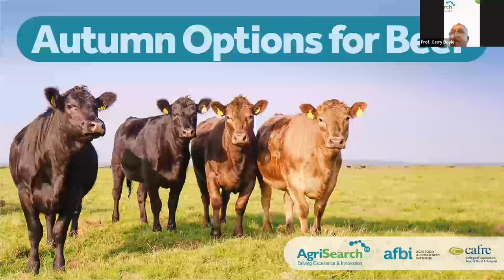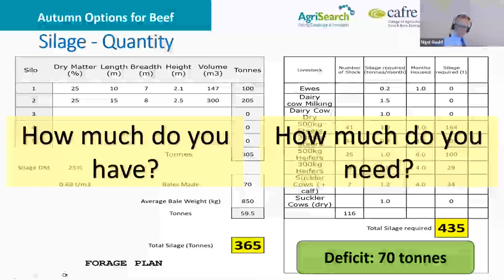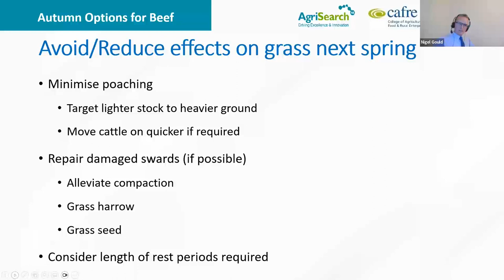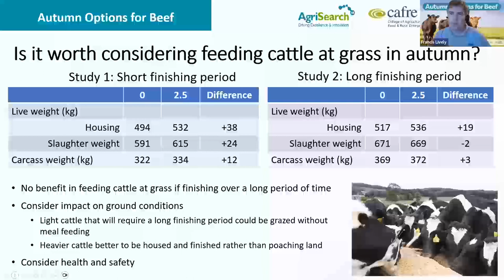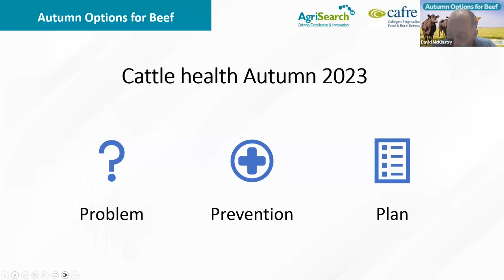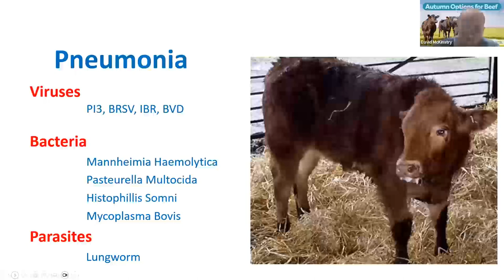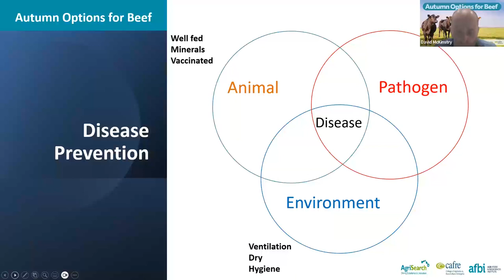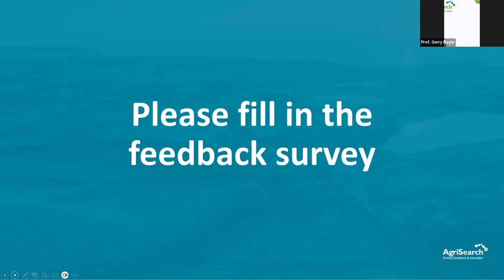Autumn Options for Beef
The summer of 2023 has been particularly challenging for Northern Ireland's dairy, beef and sheep farmers.  After a dry May and June, there has been almost incessant rain which has affected grass quality and hampered silage making.  Ground conditions in many areas have been challenging with stock having to be housed at times.  These conditions have not been conducive to livestock health and performance and it is likely that many of the silages being fed to livestock this winter will be sub-optimal.  At the same time farmers are facing a cost / price squeeze with the cost of purchased feed remaining near historical highs and prices for milk, beef and lamb all under pressure.

With these issues in mind AgriSearch, in partnership with CAFRE and AFBI, organised two webinars for Northern Ireland ruminant livestock farmers which will examined options that farmers can take this autumn to help mitigate the challenges they are facing.

The first of the webinars was “Autumn Options for Beef”;  which took place on Wednesday 30th August at 8pm.

Topics addressed at the webinar included forage planning and budgeting, options for dealing with poorer quality silage and proactive steps that can be taken to safeguard animal health..